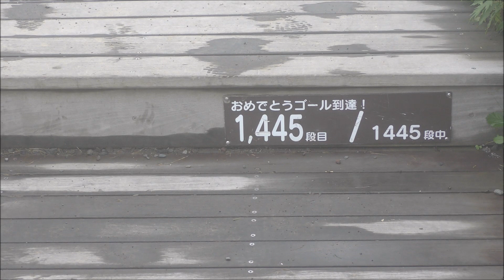【4k】2019.7.19日光霧降高原と大笹牧場ってどんなところThe place where how is Kirifuri kogen, Nikko and Ozasa Ranch#霧降高原#大笹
日光市霧降高原　キスゲ平園地
〒321-1421 栃木県日光市所野1531
日光霧降高原キスゲ平は、キスゲ平は赤薙山の中腹、標高1,300ｍ～1,600ｍにかけて広がる高原です。3月下旬のマンサクから始まり、4月～6月にかけてはカタクリやツツジ類など、100種類を超すたくさんの種類の花が春から秋まで楽しめます。その中でも6月中旬から7月にかけて咲くニッコウキスゲの群落は一見の価値があります。
ニッコウキスゲは山地や高山の草原などに群生する多年草です。約10cmの濃い黄色の花を3～4個付け、下から順番に咲いていきます。
全国の高原で見られますが、日光に多く自生していたことからニッコウキスゲという名前で呼ばれています。

日光霧降高原大笹牧場
霧降高原にある大笹牧場は日光国立公園内の標高約1200mに位置し、関東平野を一望できる牧場。牧場内では全国でも珍しいブラウンスイス牛の他、ホルスタイン牛やヤギ、ヒツジ、馬などが飼育されている。ブラウンスイス牛の濃厚な牛乳やソフトクリームといった乳製品をはじめ、厚切りラムを使用したジンギスカンや牛カルビなど、ボリューム満点の肉料理が堪能できるレストハウスもある。今回は大道芸人あの有名なアストロノーツのパフォーマンスも披露していました。
所在地： 〒321-1264 栃木県日光市瀬尾 字大笹原３４０５